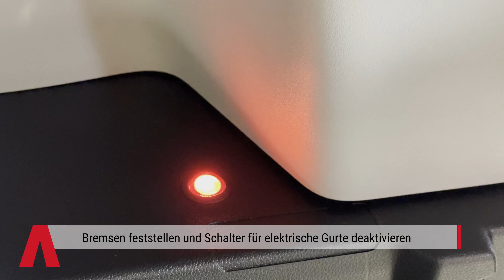PARAVAN Rifter GT mit AMF Taxi Rampe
Der PARAVAN Peugeot Rifter bietet als klassische Mitfahrlösung perfekte Transport- und Verlademöglichkeiten. Die stabile und großzügige Heck-Kassette nimmt selbst große Elektrorollstühle bequem auf. Im folgenden Video erklären wir die Funktionen der AMF Taxirampe und zeigen euch die fachgerechte Sicherung einer Person als Mitfahrer im Fahrzeug.

ᐈ Wollt ihr mehr über den PARAVAN Peugeot Rifter erfahren?

Bleibe mit uns in Kontakt und folge uns gern auf weiteren Sozialen Medien: